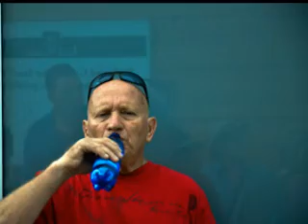trip to austria germany swiss aug 2013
Pegasus with yhuda shafrir